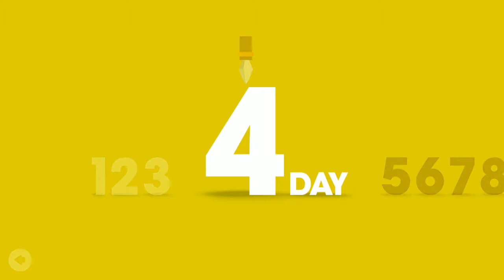Big Hunter All Legendary Weapons Gameplay | which is best?